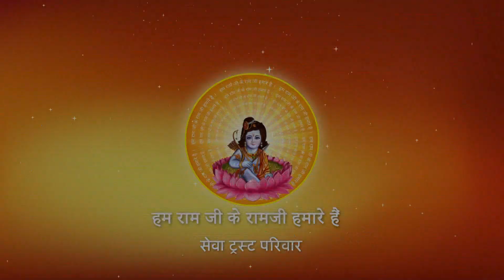Shri Ramkatha I Pujya Prembhushanji Maharaj I Anand Katha I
Katha Summary:
श्रीरामजी की अद्भुत बारात
Pujyashri’s Ram Katha in Anand - Gujarat
Day-4, Part-9

II*II*II*II*II*II*II*II*II*II*II*II*II*II*II*II*II*II*II*II*II*II*II*II*II*II*II*II*II*II*II*II*II*II*II*II*II*II*II*II*II*II*II*II*II*II